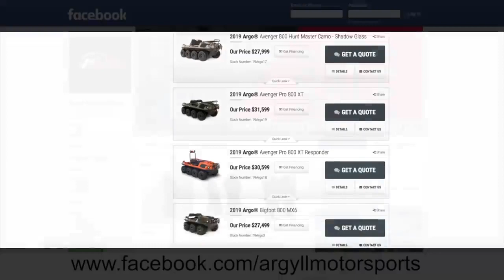Outdoor Gear Review- Naturehike Minaret/Spire 1 Person Ultralight Camping Tent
WATERPROOF: Water-repellant,seam-taped rainfly, and bathtub floor.

VENTILATION: Full mesh inner tent and 2 ventilation windows, provide good breathability and prevent condensation from building up.

LIGHTWEIGHT & PORTABLE: The total weight is 3.5lb/1.6kg(Including rainfly, inner tent, floor, ropes, pegs, and carrying bag) so you can carry it easily on backpacking trips.

EASY SETUP: Designed with a triangle structure, you just need a trekking pole to set up the tent, very fast & convenient.